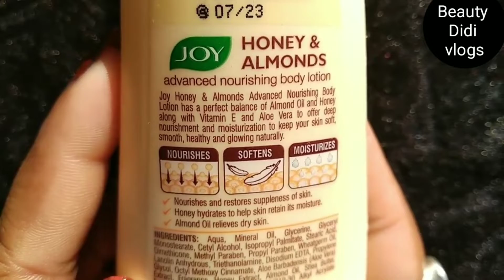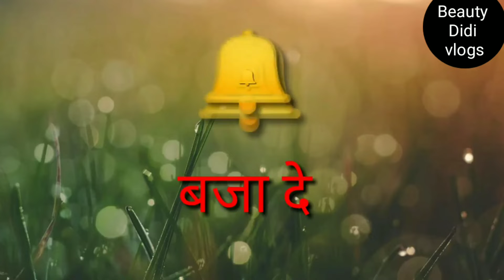Joy Honey & Almonds body lotion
Hello frends

  welcome to my YouTube channel I hope aaplog ko meri video pasand aaye ager pasand aaye to plz mery channel ko subscribe kr dy aapko kuch puchna hai to comments mai puch sakty hai.

Hi friends is video me Maine joy ki honey & almonds body lotion Kai Bari Mai bataya hai Jo ki bhut Acha body lotion hai apna expaireans aaplogo kai sath share ki hu  I hope Aaplogo ko acha lage

moisturiser body lotion
Dry skin body lotion
winter body lotion
joy honey & almonds body lotion review

        Thank you friends or please mere channel ko